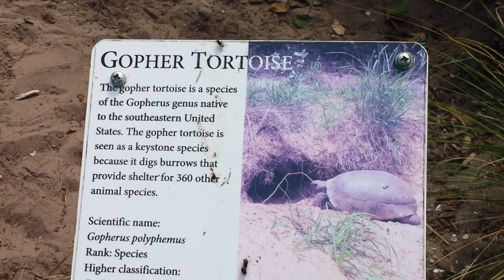Wild Gopher Tortise fight